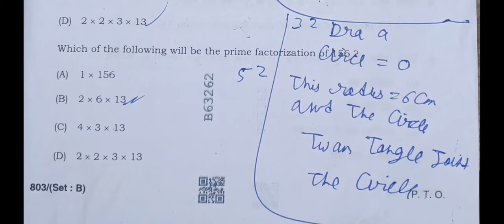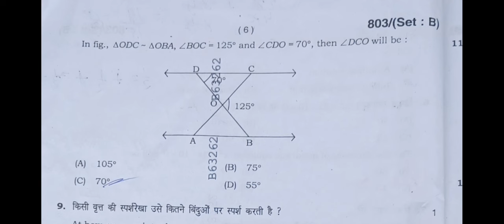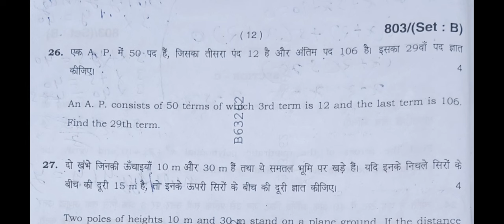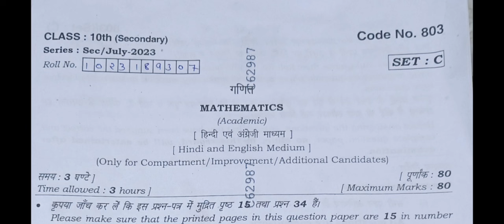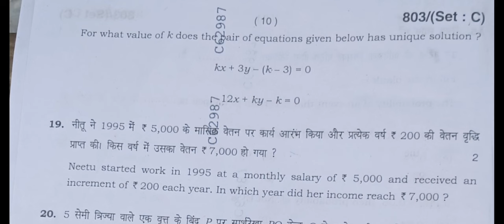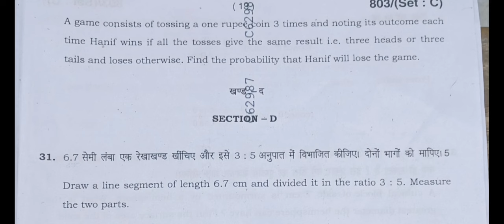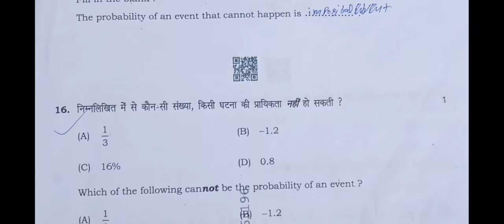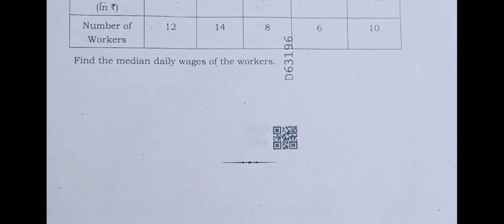hbse class 10 maths question paper for june july exam 2024।। class 10 maths compartment paper hbse।।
computer classes
video related to:
class 10 maths paper for june july exam 2024 hbse। compartment sample paper 2024 class 10 hbse। class 10 maths improvement sample paper 2024 haryana board। math sample paper june 2024 class 10 hbse। bseh 10th maths question paper। class 10 compartment maths previous years question paper hbse। class 10 compartment old question paper hbse। hbse class 10 compartment improvement CTP fail and 2nd time board exam 2024 sample paper। maths improvement paper class 10 bhiwani board। how to download class 10 compartment question paper hbse।